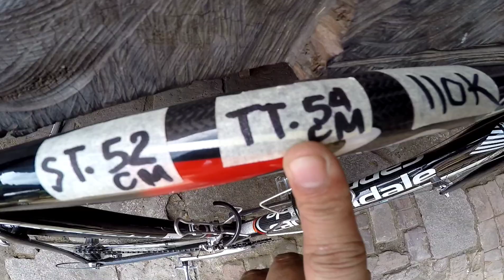FELT│CANNONDALE│CERVELO│PURO SOLID NA ROAD BIKE NA PANG-OUT NATIN NGAYON! TUTULO LAWAY KA DITO LODI!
HANDA MO MUNA TOWEL MO BAGO MO PANUORIN TO DAHIL SIGURADONG TUTULO NANAMAN ANG LAWAY NIYO DITO SA MGA ROAD BIKE NA IPAPAKITA NATIN DITO SA VLOG NA ITO MGA KAPADYAK! FELT, CANNONDALE, CERVELO LANG NAMAN ITONG MGA ITO NA CARBON LODI!

ADDRESS: 152 Levitown avenue brgy Don Bosco Paranaque City

NOTE:
(SABIHIN NIYO LANG NAPANUOD NIYO SA VLOG NI TIRELESS VLOGGER)

TIRELESS VLOGGER CONTACT #: (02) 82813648 / 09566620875
(COLLAB TAYO? PM MO KO!) :)